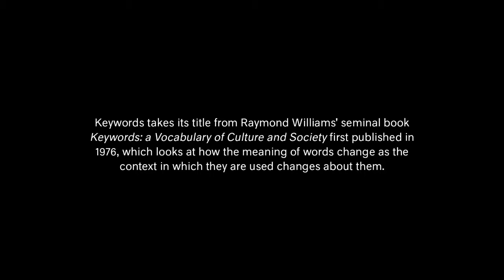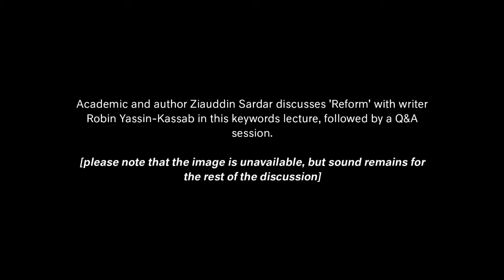Keywords Lecture: ‘Reform’ 01/12/11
Keywords Lecture: ‘Reform’. Academic and author Ziauddin Sardar discusses 'Reform' with writer Robin Yassin-Kassab in this keywords lecture, a series evaluating keywords in art, culture and society, 01/12/11

Ziauddin Sardar discusses 'Reform' with Robin Yassin-Kassab in this keywords lecture, a series evaluating keywords in art, culture and society.

Keywords takes its title from Raymond Williams' seminal book Keywords: a Vocabulary of Culture and Society first published in 1976, which looks at how the meaning of words change as the context in which they are used changes about them.